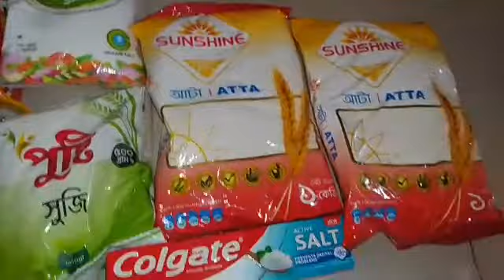বিরিয়ানি রান্না, আমরা ভর্তা, শুক্রবারের ব্লগ।